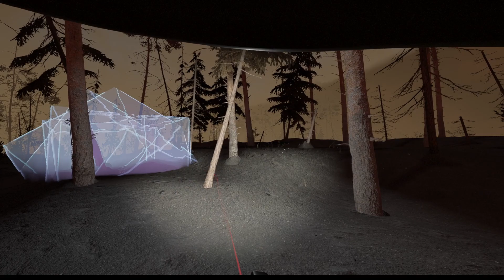Into The Radius VR ( After Update 2.4.3 ) - On Meta / Oculus Quest 2 ( Part 167 )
Into The Radius VR ( PCVR ) on Quest 2 via AirLink ...New guns added .
Loads of extra stuff added to maps.
Upped the rendering scale too as did not know you could do that lol , so hopefully looks a bit better